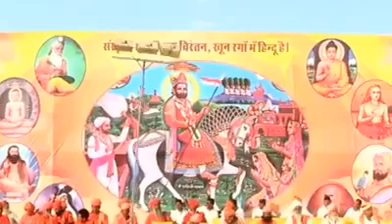राष्ट्रीय स्वयंसेवक संघ का इतना शानदार कार्यक्रम आपने आज तक नही देखा होगा - RSS POKRAN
राष्टीय स्वयंसेवक संघ का जबरदस्त अनुशासन एवम संचालन।
विश्व का सबसे बड़ा एवम संगठित संघ।